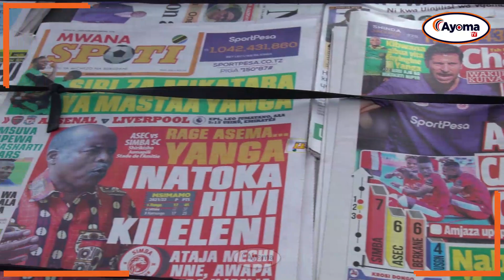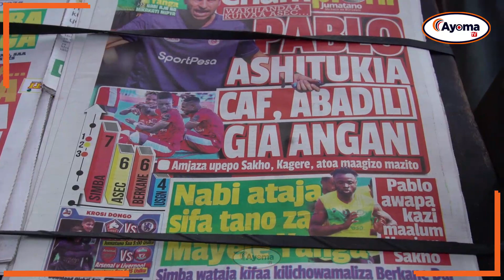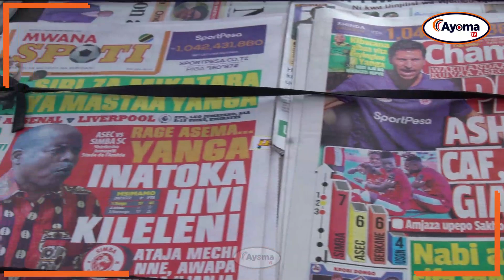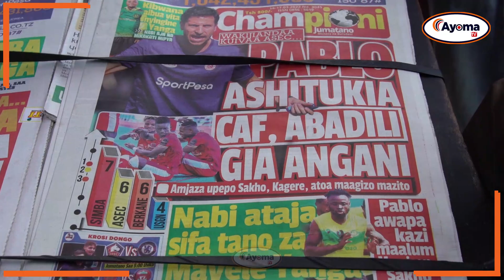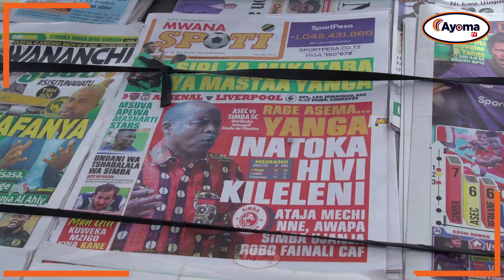🔴LIVE: SHABIKI SIMBA AKIRI KWA MAYELE.HUYU MTU SIMBA ANA NAMBA,KAGERE,MWIGALU,BOKO BENCHI.